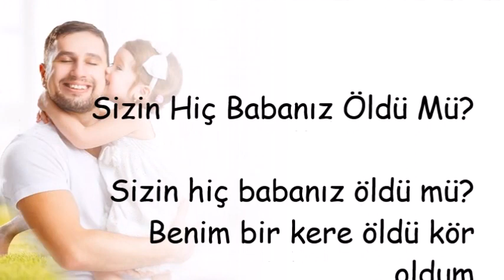Sizin Hiç Babanız Öldü Mü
Babalar Günü İle İlgili Görseller,

Duanin önemi,

💕 YAYIN İLKELERİMİZ;

💕 KAYNAKLAR;

☆Siteler
• line.do
• dua.biz.tr.com
• dualar.biz

💕 YASAL UYARI;